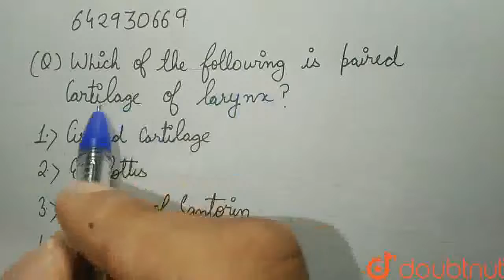Which of the following is paired cartilage of larynx? | CLASS 12 | TEST 9 | BIOLOGY | Doubtnut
Which of the following is paired cartilage of larynx?
Class: 12
Subject: BIOLOGY
Chapter: TEST 9
Board:IIT JEE

👉 Have Any Query? Ask Us.